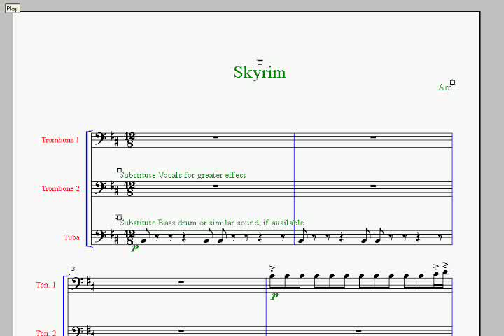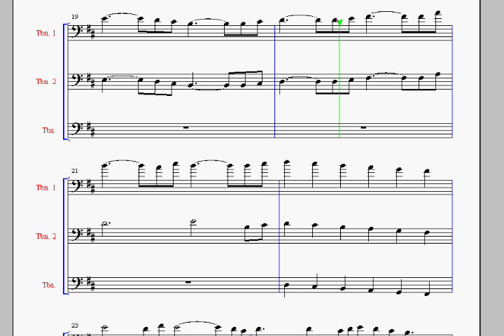Sons of Skyrim for Low Brass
Music from the upcoming blockbuster video game The Elder Scrolls V: Skyrim, coming 11-11-11

Lyrics for 2nd Part coming soon.